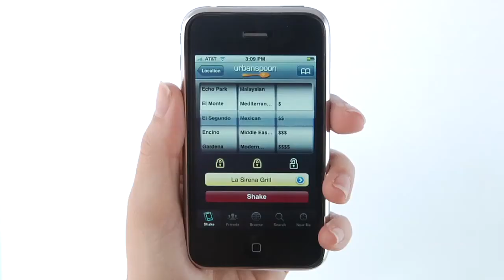Urbanspoon app - iPhone App Demo by iPhoneAppDemos.tv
Whether you're in a new city, or just want to try something new, Urbanspoon can help you decide on a new restaurant to try out.